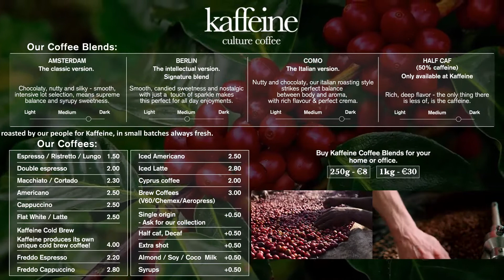Digital signage menu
- Digital menu boards influence customers during the point of purchase, improve ambiance and are easy to read.
-Custom made menu for 4K TV on a cafeteria!!!